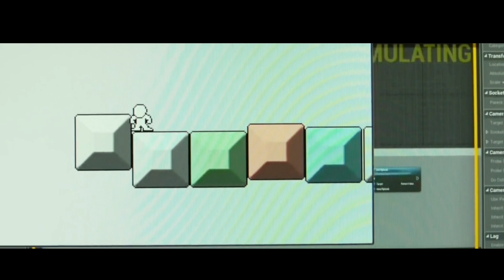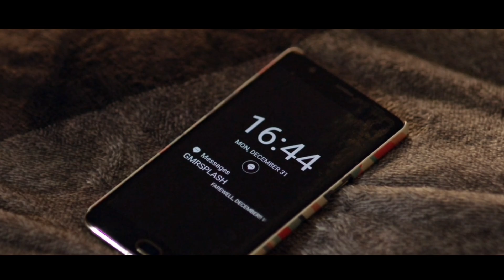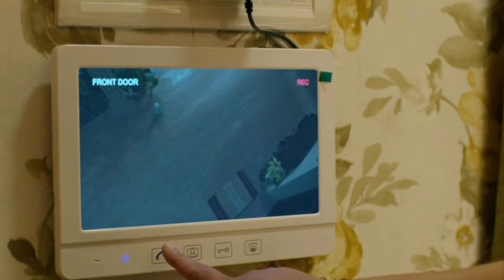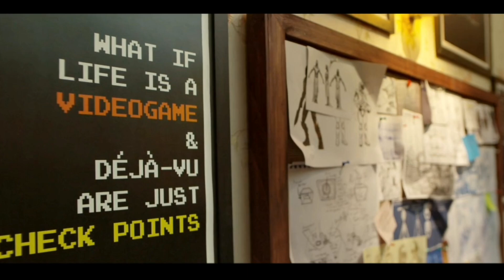Game Over (2019) | Movie Explained in Hindi | Ending Explained with Full Logic Details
WEAR channel comes in the category of entertainment. It explains the complicated movies and web series in Hindi and also reviews and breakdown the new teaser and trailer. It explains the Sci-fi, mind-bending, psychological, and non-understandable movies and web series like Interstellar, Inception, No smoking, Dark, Tenet, WandaVision, Marvel DC movies and series, and many more. This channel reviews and breakdowns new teasers and trailers like Avengers End Game, Tenet, Eternals, ludo, KGF 2, and many more. Wear also delivers the data of Top 10 list like Top 10 18+ movies and series, Top 10 adult web series, Top 10 earning YouTubers. So, Watch my deep explanations and entertain yourself.
Love from the WEAR.